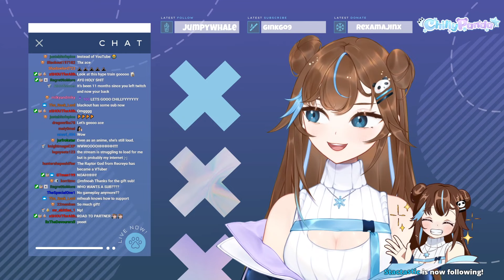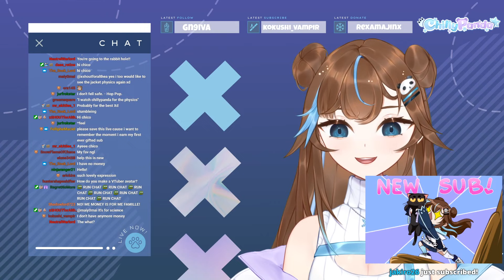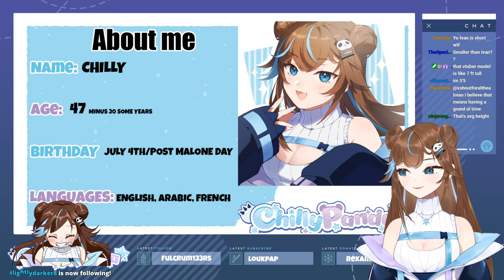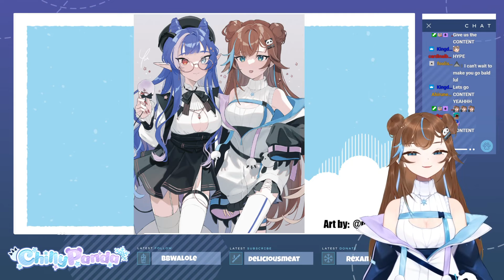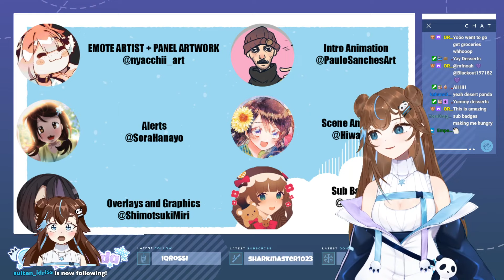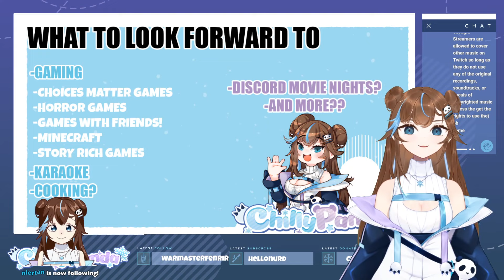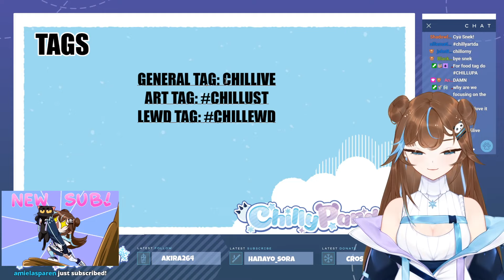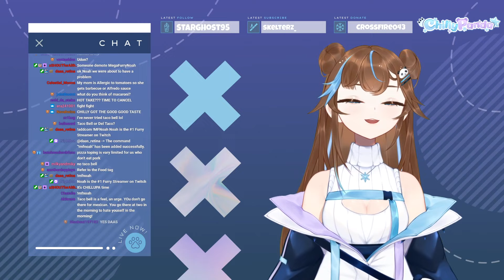ChillyPanda VTuber Debut